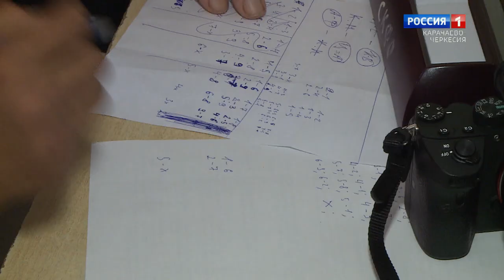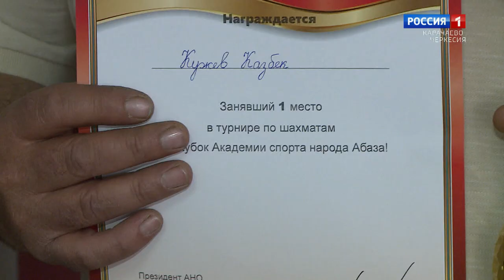"Утро России" (на абазинском языке) 20.06.2024